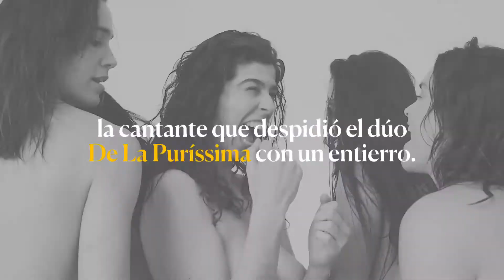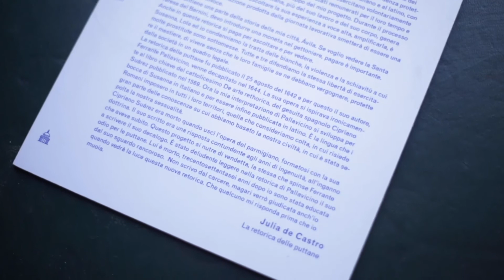EL PAÍS SEMANAL entrevista Julia de Castro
Fernando Navarro entrevista a Julia de Castro para El País Semanal con motivo del lanzamiento de su primer disco en solitario. La Historiadora es el título de su nuevo álbum y hace referencia no sólo a su Licenciatura en Historia del Arte, sino a la capacidad de la artista para narrar musicalmente todos los acontecimientos relevantes. La historia antes que escrita, dice Julia, se cantó para hacer relato, para perdurar en la memoria. El álbum es una colección de diez canciones que forman una memorabilia de estos cuatro años de continuo desplazamiento, un disco ecléctico donde los géneros se suceden sin prejuicios. Julia aplica el cabotaje musical; navega libre sin separarse de sus reconocibles y viscerales letras. Aquí un extracto de sus diarios en los que describe canción por canción el mundo de La Historiadora.